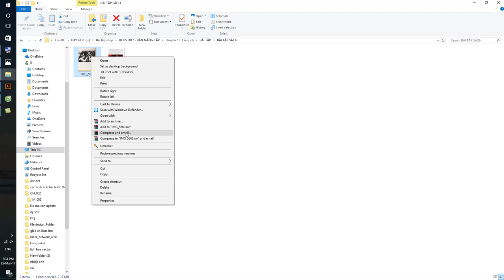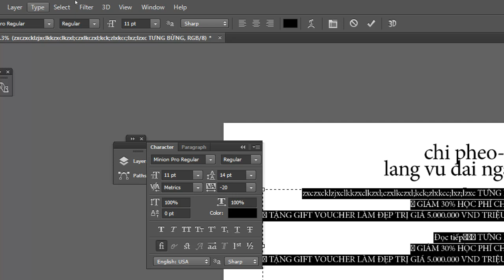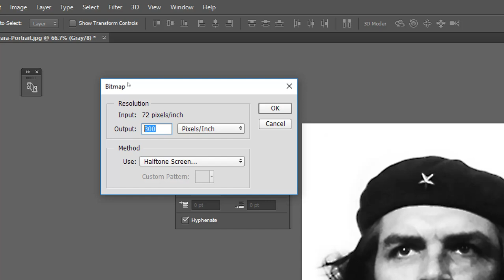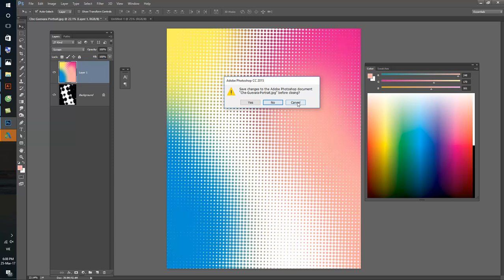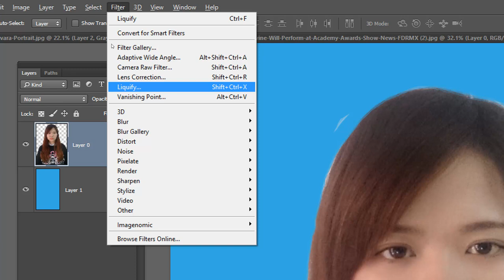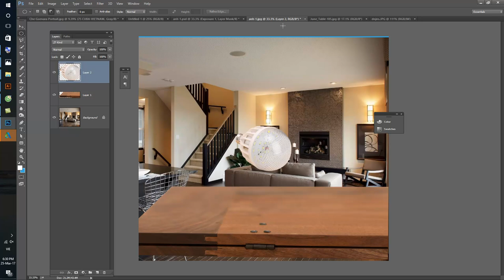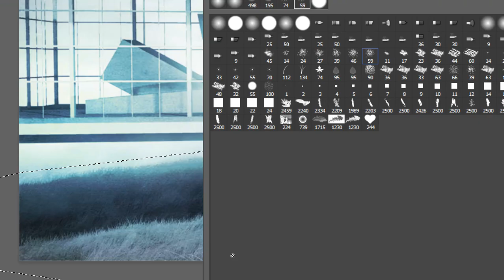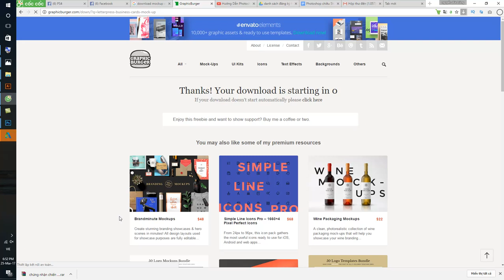Hướng Dẫn Photoshop cho người mới bắt đầu-Dạy Photoshop cơ bản-Bài 12